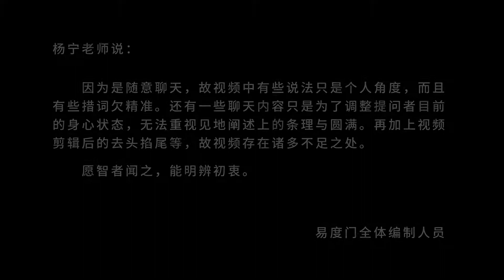闲话场 易度门 聊天室汇辑2013年5月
闲话场
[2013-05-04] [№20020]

Last update at 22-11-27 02:02:16

关于杨宁老师：
如今，所有能提起的往事都已融化在她“自以为折腾”的